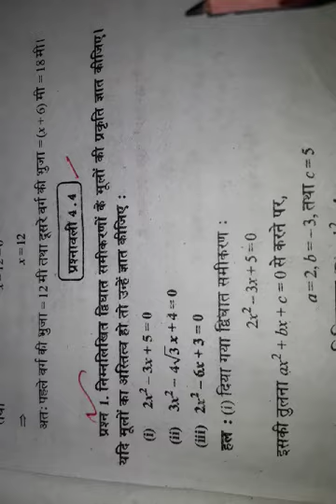Class 10th math Ex-4.4 question 1 and 2 solution